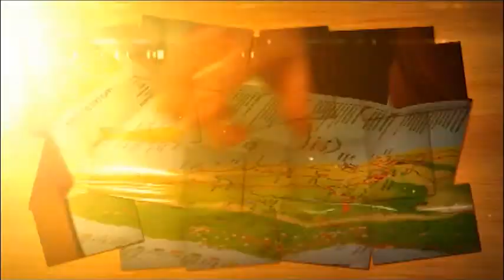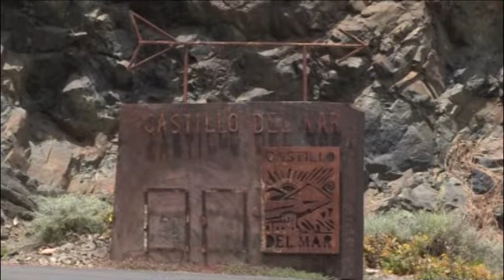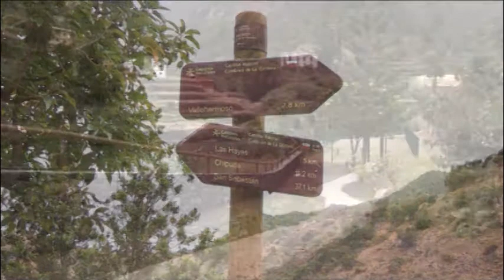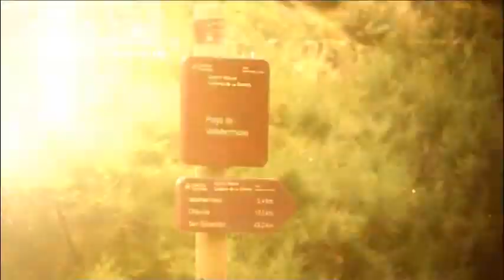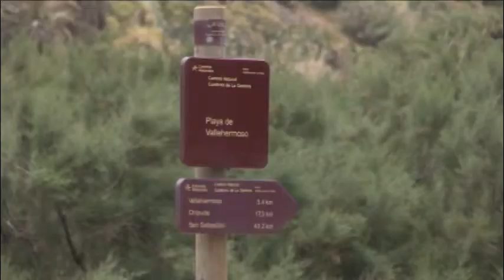PGM 90 VALLEHERMOSO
Viajar en Canarias nº 90, dedicado al municipio de Vallehermoso, La Gomera.